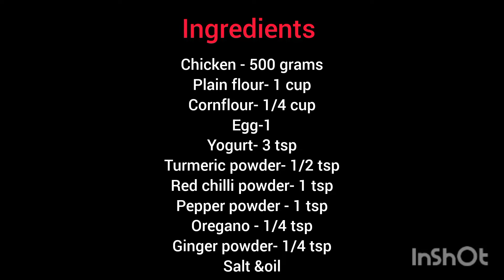Homemade Chicken Popcorn| Indian style ഈസി ചിക്കൻ പോപ്‌കോൺ Kerala's Clever Kitchen 😊